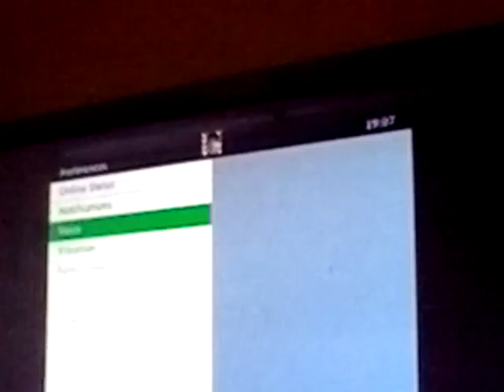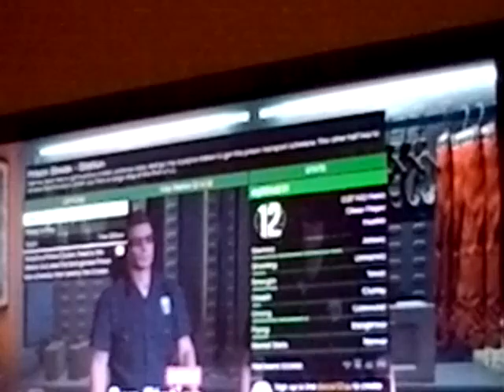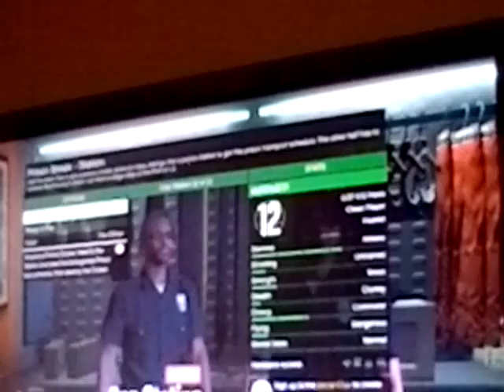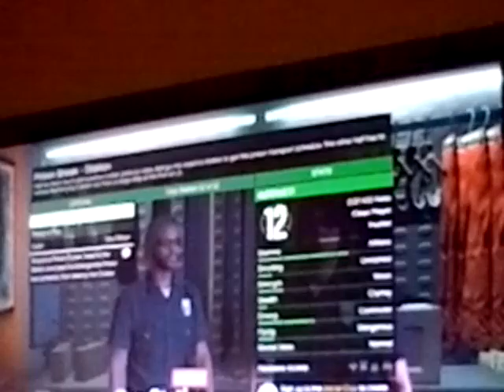Gta5 prison. Break part1